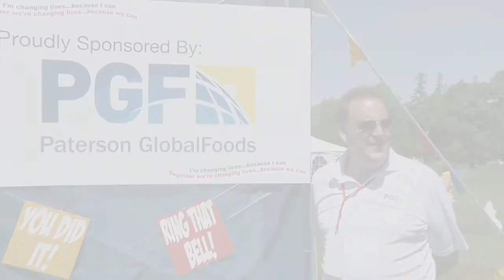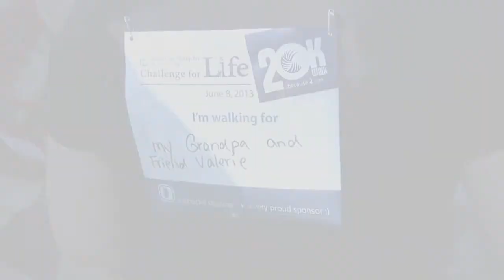Paterson Global Foods 'Challenge for Life'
A tribute to Paterson Global Foods.
PFG has been an important corporate sponsor of CancerCare Manitoba Foundation's 'Challenge for LIfe' for the past 6 years!